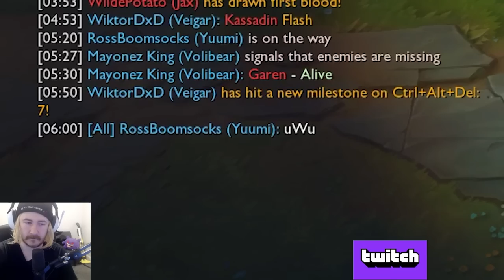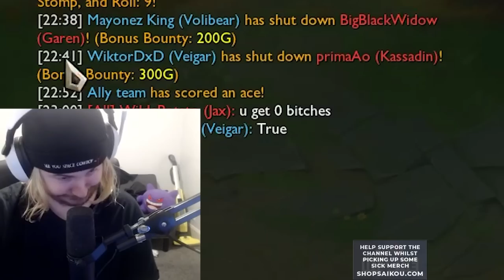I found the dumbest use for this new item